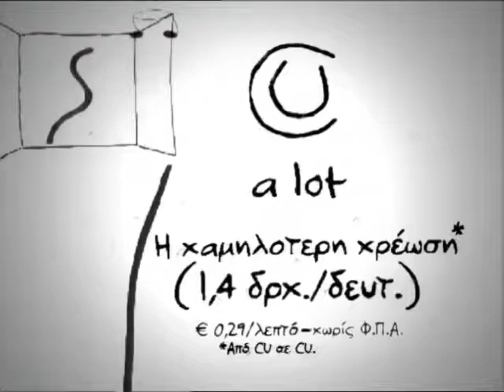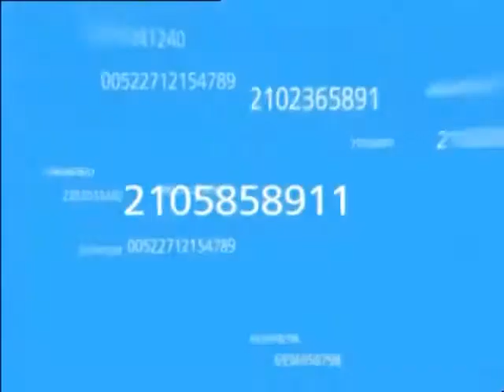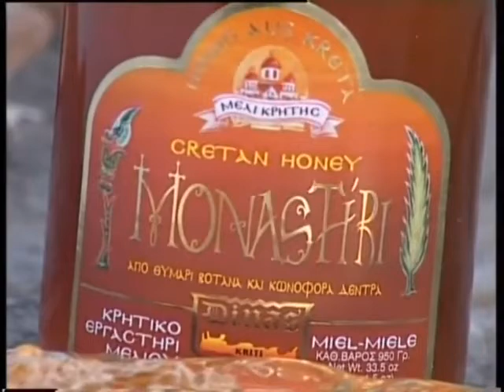Διαφημίσεις (2002 - 2004)